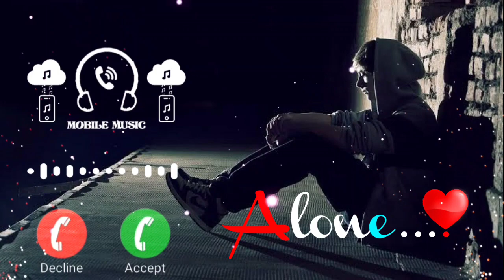Hamnava mere😴🔥| Alone Boy Ringtone | New Viral Attitude BGM Ringtone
Hamnava mere😴🔥| Alone Boy Ringtone | New Viral Attitude BGM Ringtone.mp3

No Love (Lyrics) - Shubh | thiarajxtt | New Punjabi Song 2022

shubh,
shubh new song,
shubh songs,
we rollin shubh,
offshore shubh,
elevated shubh,